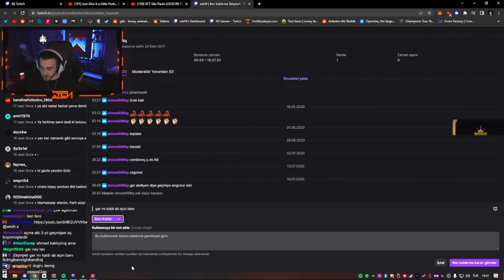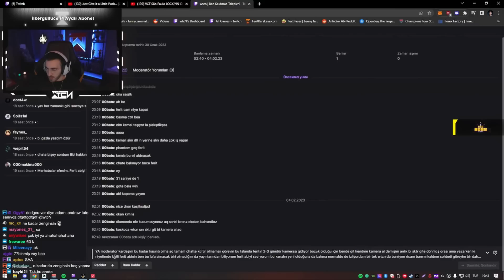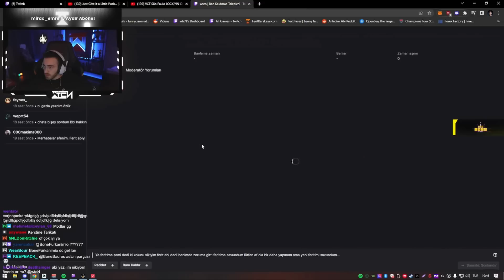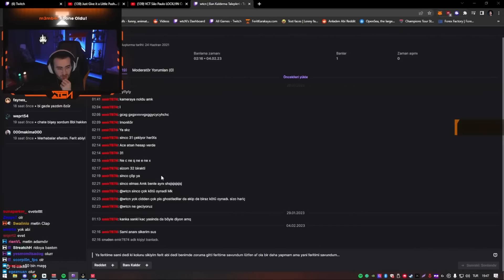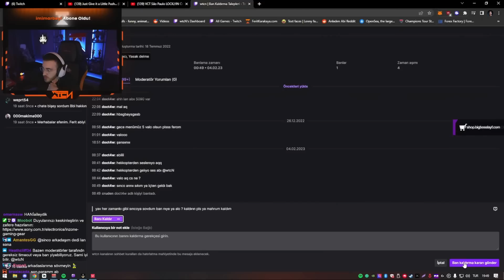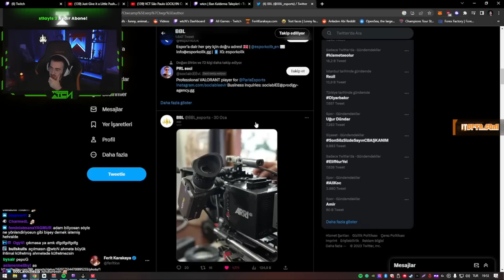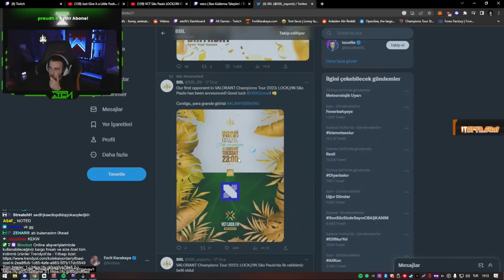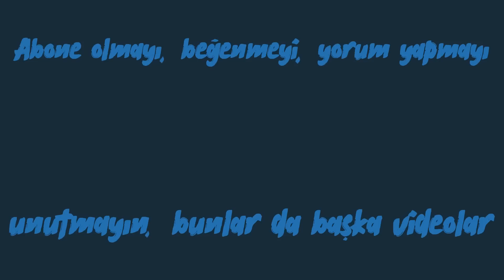wtcN - Ban Kaldırma İsteklerini İnceliyor